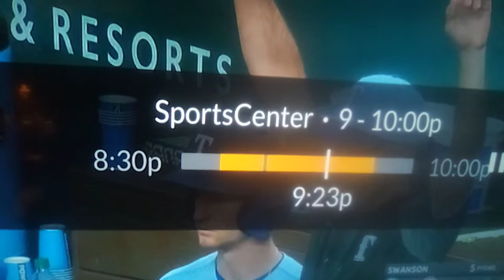Texas rangers crazy comeback 9th inning